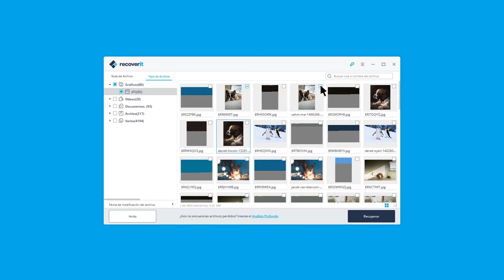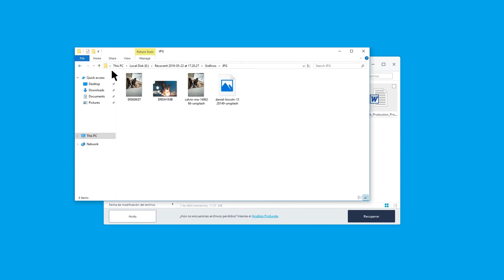Cómo Recuperar Archivos Borrados o Perdidos en Disco Duro SSD, HDD, Particiones, etc.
Ve este vídeo para conocer cómo recuperar archivos borrados o perdidos como fotos, vídeos, documentos de Office desde el disco duro SSD HDD, etc.